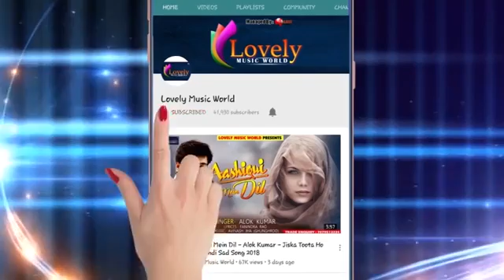2018 अक्टूबर 10